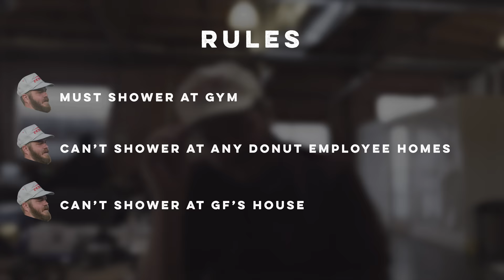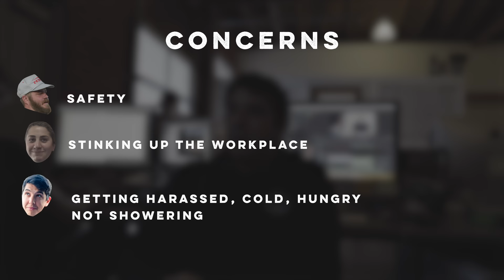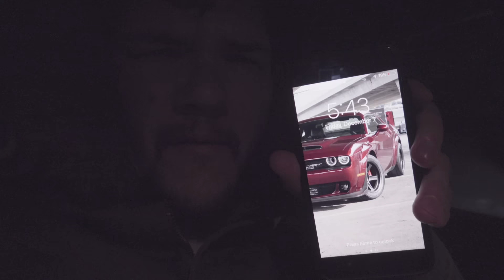I Lived in My Car for a Week (and It Sucked) | WheelHouse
A quarter of the homeless population in Los Angeles lives in a car. Join Nolan as he tries it for himself, and learns a lot about homelessness in the process.

VOLUNTEER and join Nolan for the Greater Los Angeles Homeless Count

If you need a place to park in LA,

HUGE Thank you to Erin and Jeff at My Friend's Place, Support them
Another HUGE thanks to Natalie, follow her on Instagram! @natalie_moments

Hosted by Nolan Sykes
Edited by Alex Rodriguez
Animation by Alex Rodriguez
Written by Nolan Sykes
Executive Producer Josh Mattingly
Creative Director Jesse Wood